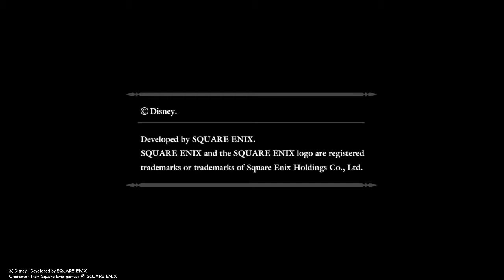KINGDOM HEARTS - HD 1.5+2.5